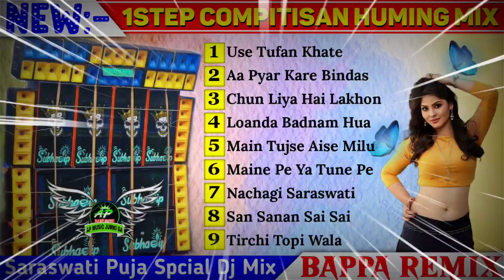1STEP COMPITISAN HUMING MIX//BAPPA REMIX //@djapmusic-2005 🔥🔥🔥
‌ 📢বিশেষ ঘোষণা:- এই ভিডিও তে যে গান গুলো রয়েছে সেগুলির কোনটির মালিক আমি নয়।কপিরাইট সংক্সান্ত যে কোনো প্রবলেম হলে আমার সাথে যোগাযোগ করুন (Whatsapp no-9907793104)।২৪ঘন্টার মধ্যো ভিডিও টি ডিলিট করা হবে।

🎨The following audio/vidio is not meant tor any commercial purpose. It is just for showing the creativity of an Artist.